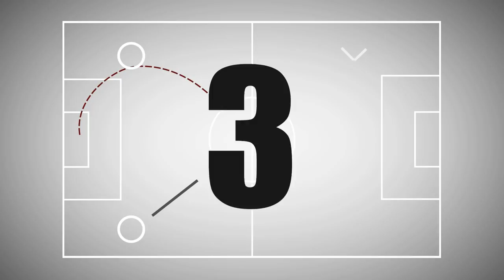Jugadas de la Semana - Ep.82